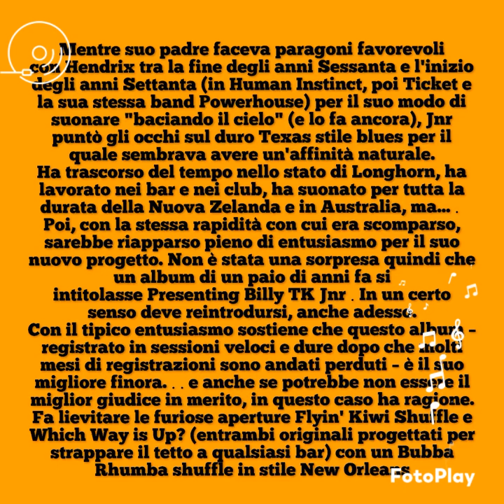BILLY TK Jnr Bubba Rhumba